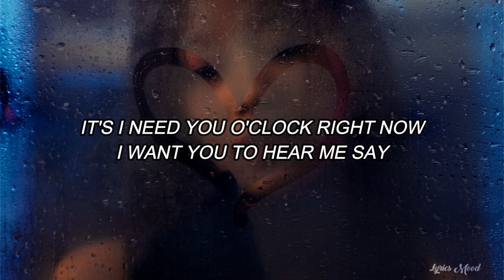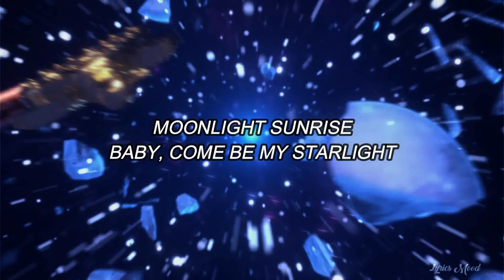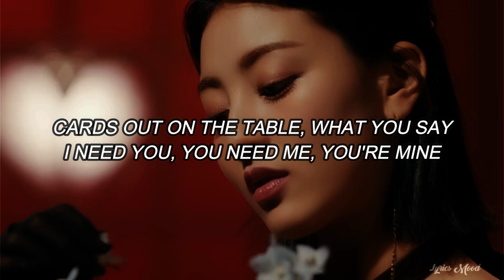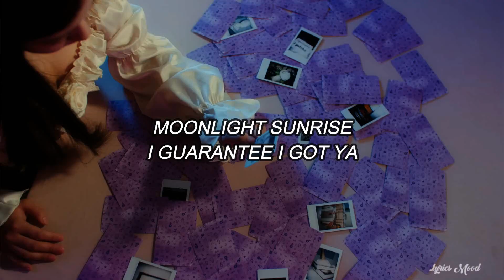TWICE - MOONLIGHT SUNRISE LYRICS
NUEVO VIDEOO!!